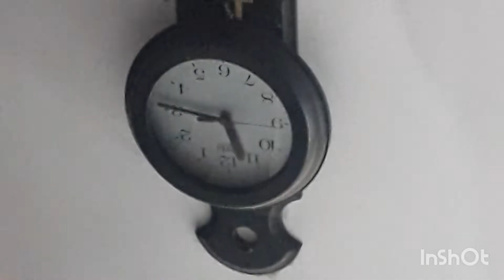beautiful girl🤰 ke liye meri outline complete ho gai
Musician: @iksonmusic